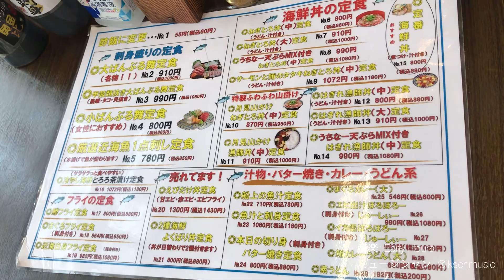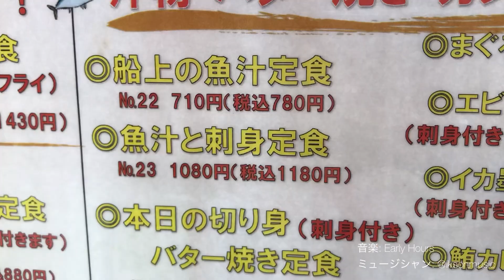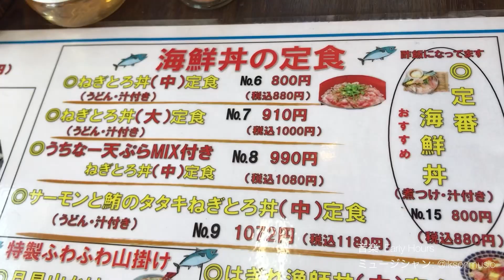【沖縄】沖縄で海鮮食べるならココ！［大ばんぶる舞］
大ばんぶる舞

こちらの動画では、今まで行った旅行の思い出を語っています。
話すのは得意じゃないけど今までの旅の経験を少しでも共有し楽しんでもらえたら嬉しいです！

もっと活動の場を広げていきたいです。